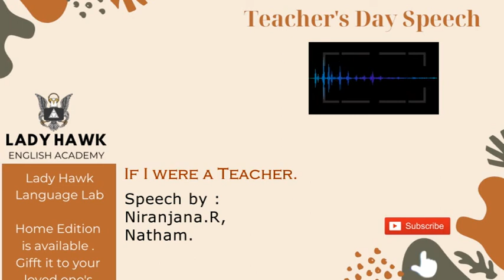Teachers day speech by Niranjana R, Natham